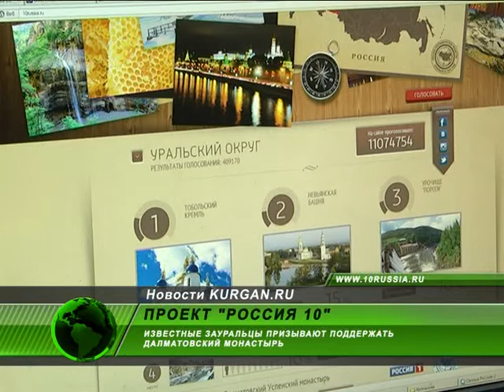Известные зауральцы поддерживают Далматовский монастырь